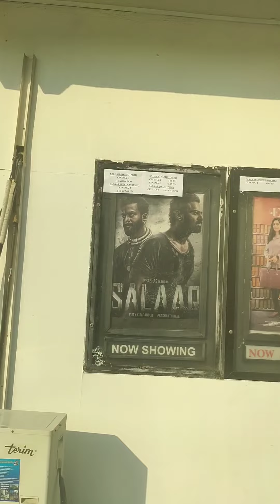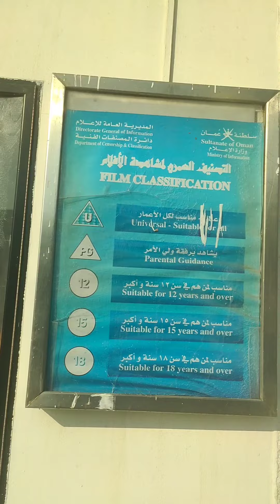STARS CINEMA 📽️ CBD-MUSCAT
స్టార్ సినిమా -cbd మస్కట్
show timing- 1st show 3:30pm
                          2nd show 6:30 pm
                            3rd show 9:30
Movies languages :-
Telugu, Hindhi,Tamil,malayalam

(music 🎵 tha video ka but copyright aayatha so mute kiya music.)